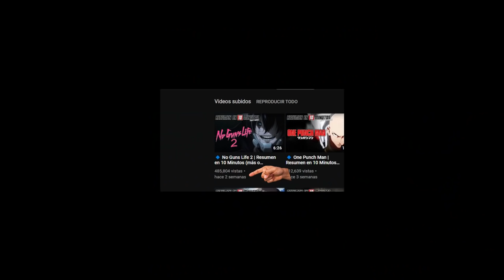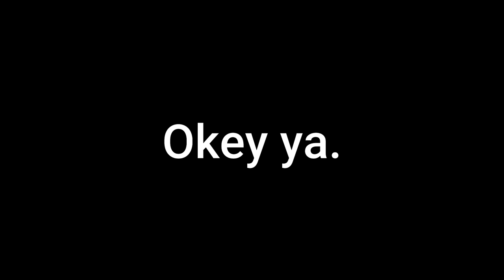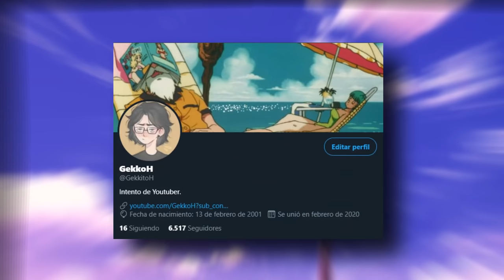🔷 Invasión En Las Alturas | Resumen en 10 Minutos (más o menos)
Usa el código "GS6ACJ775KNV" Para ganar 60 Primogemas y 10,000 Mora. Solo para nuevos jugadores! Reclámalo al llegar a nivel 10. Activo del 3/16 hasta 6/9

Anime: Tenkuu Shinpan (Invasión en las alturas)